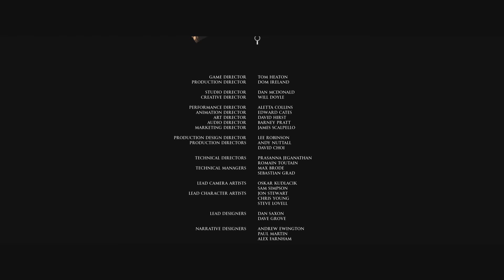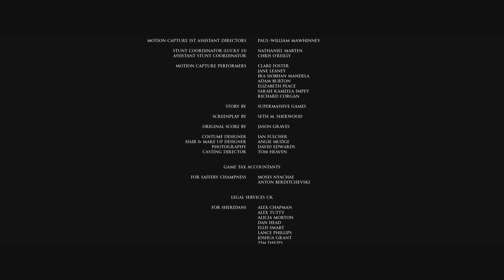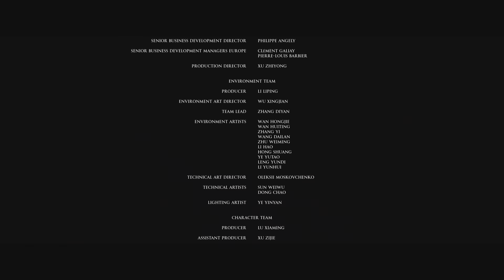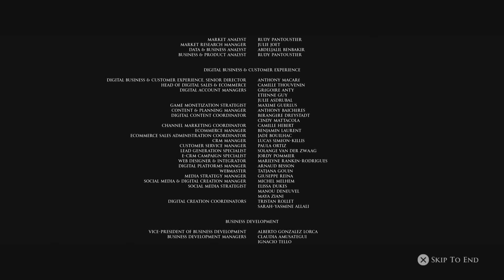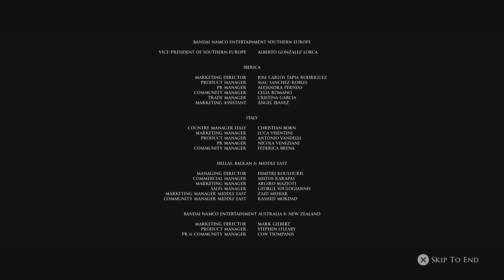The Dark Pictures Anthology: The Devil in Me 2023 1 of many ending, my ending was a dissaster ;)